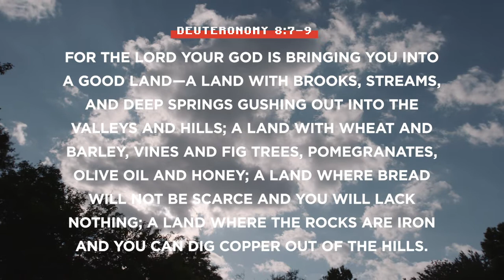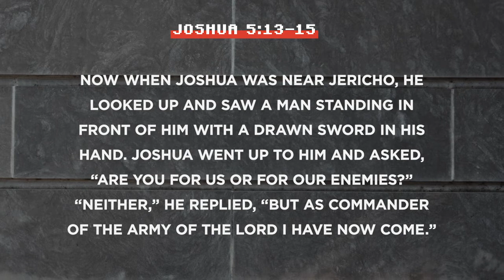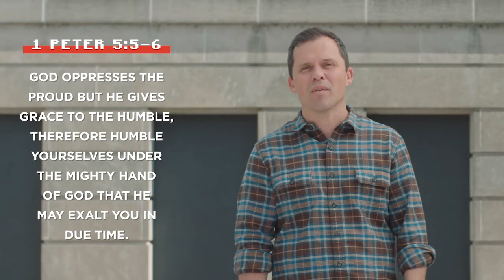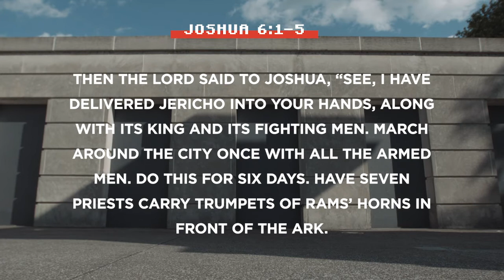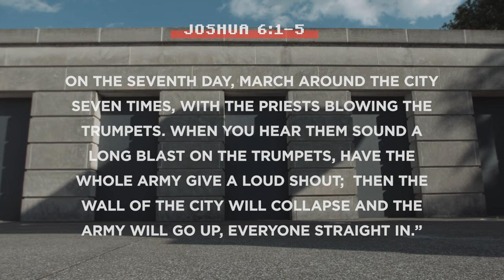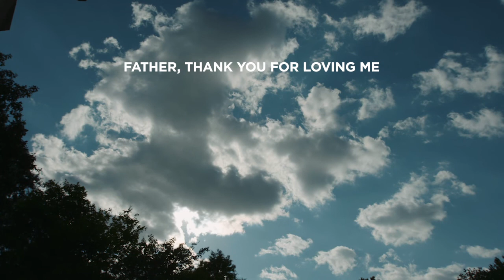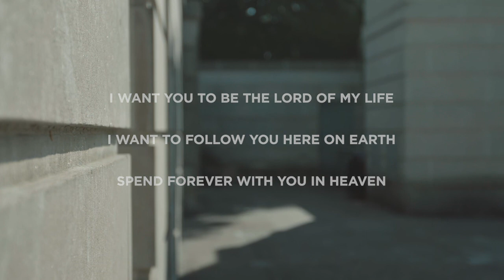BATTLES & BLESSINGS: WEEK 5 | Face Your Jericho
In the fifth & final week of Battles & Blessings, Pastor Kevin closes our series with a conversation on how to face the impossible circumstances in our lives. We look to Joshua & the battle of Jericho for wisdom & hope that God can overcome ANYTHING we face.

The Anything's Possible Podcast: anythingspossible.tv.